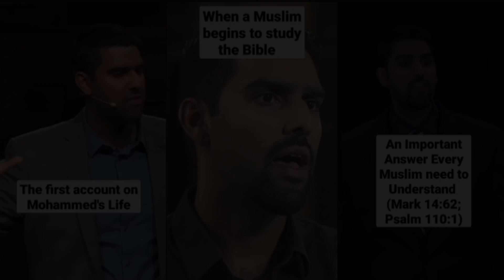The First Account on Mohammed's Life|| Is the Bible Corrupted?|| Did Jesus Claim to be God?